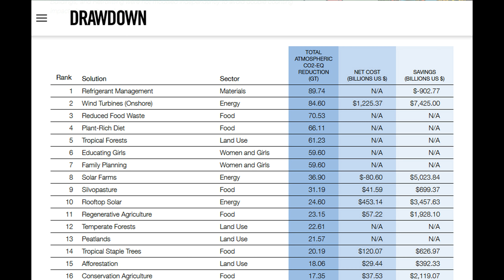Drawndown Conversations | Out and About Scopes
Can we reverse carbon? What items are the best investments of time and money to accomplish this? This presentation was hosted by Georgia Interfaith Power & Light (GIPL). Beth Bond of Southeast Green and executive board member of GIPL the moderated the panel. Panelists included Katharine Wilkinson, Senior Writer of the Drawdown Project, John Lanier, Board member of the Drawdown Project and Executive Director the Ray C. Anderson Foundation and rounding our the panel Jim Hartzfeld, Hartzfeld Sustainability Advisors and GIPL board member. The conversation afterwards brought lots of good feedback. Thanks to AIB Networks for attending and recording the event.